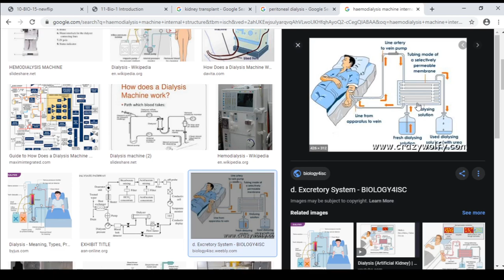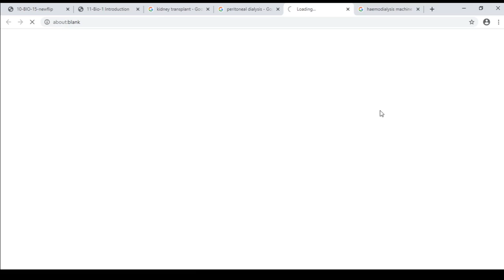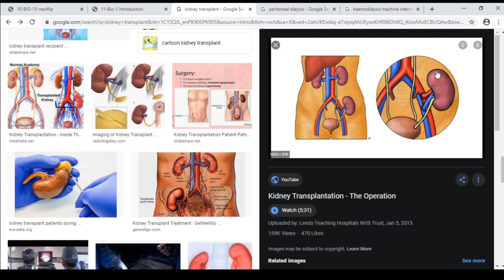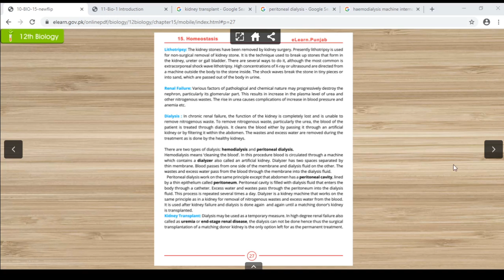Bio 12 Ch#15 Renal Failure